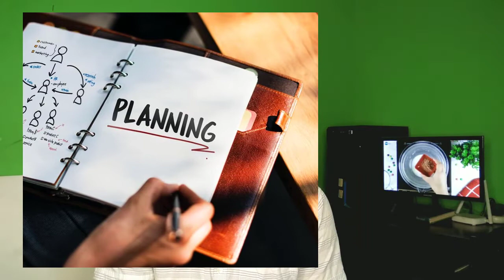এই লাভবান ব্যবসাটি শুরু করতে পারেন । the best small business ideas bangla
Shorol Manush